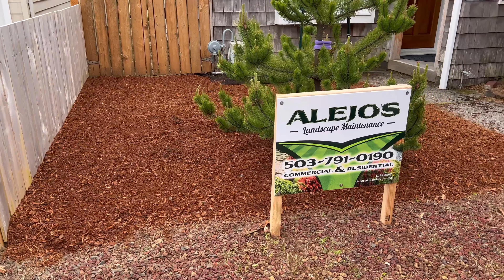haciendo unos trabajitos de landscape.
estos son trabajos que hemos hecho esta semana pequeños pero bien pagados.